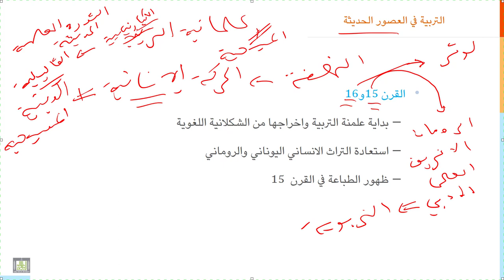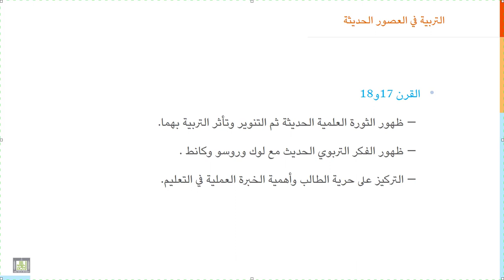مقدمة إلى التربية | 3-7 | التربية الحديثة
الدرس 7 : التربية الحديثة
التربية من عصر النهضة إلى عصر التنوير